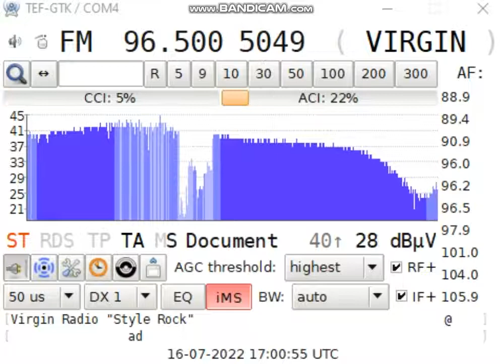[ FM-DX ] : [ Sporadic E ] - 96.50Mhz - I - Virgin Radio - rcvd in GER - 16.07.2022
TX: Parabita/Contrada Terrisi-Serra di San Eleuterio
QRB: 1441km
RX:Tuner TEF6686
Antenna: Koerner 9.2